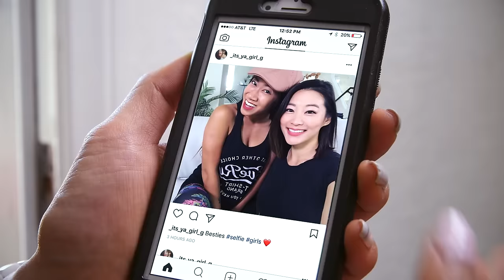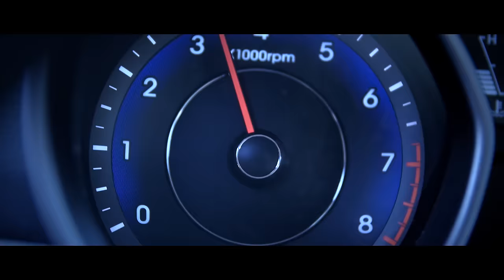Over Dramatic People!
We all know at least one person like this... Today I'm gonna be talking about one of my biggest pet peeves!